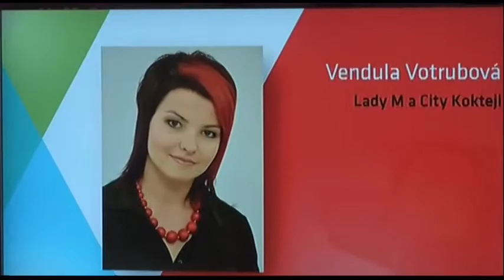Studio Zdravý styl 98 - TV Metropol pořad Lady M dne 16.6.2011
Záznam z vysílání televize Metropol - rozhovor s Danielou Markovou ze společnosti Zdravý styl 98